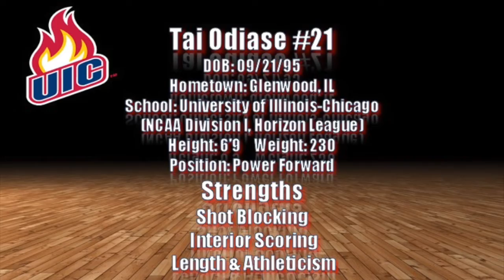Tai Odiase Official Uic Freshmen & Sophomore Season Highlight Tape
Highlights of Junior Forward Tai Odiase from the 2014-15 & 2015-16 Seasons for the University of Illinois-Chicago Flames of the Horizon League.